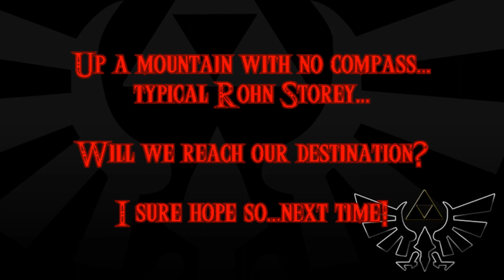Zelda: Minish Cap- Pt. 6: Lost on Mt. Colonel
We don't know where to go...seriously...